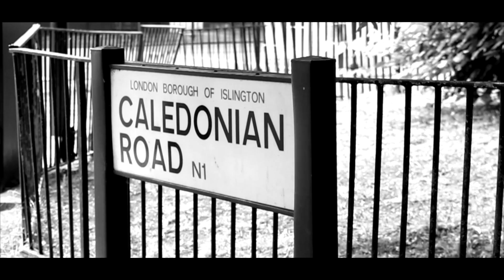JAIMZ - I'm Fly (Music Video)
Produced by Jaimz

This is the 1st single from "Keeping my balance" which is out now.